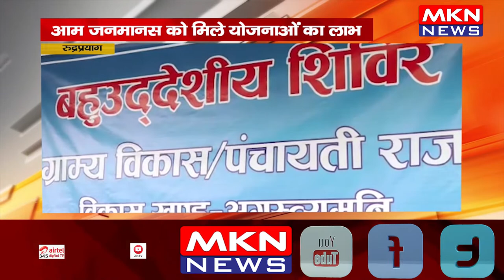रुद्रप्रयाग- आम जनमानस को मिले योजनाओं का लाभ, बहुद्देशीय शिविर का किया गया आयोजन